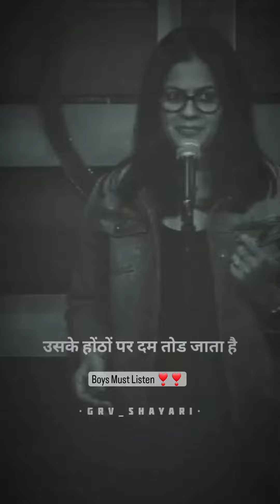बेटा भी विदा होता है